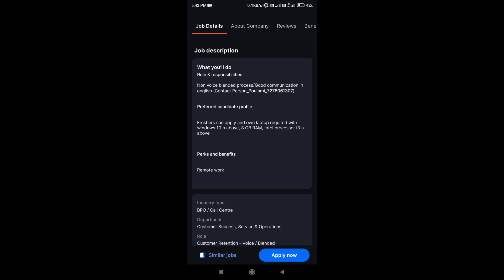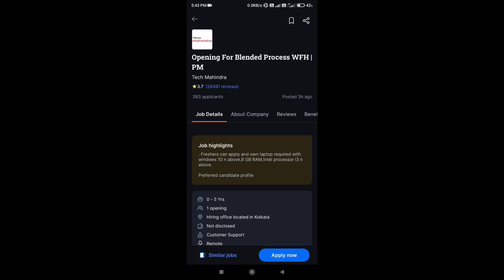Opening For Blended Process WFH | Flipkart Chat Process Job 2024 July - Available Now To Apply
This video provides insights and information about working from home in Flipkart's voice process. Viewers should verify details and requirements directly with Flipkart.

Description:
In this video, we reveal everything you need to know about working from home in Flipkart's voice process. Learn the inside scoop on what it's like to work as a customer support executive, including the daily responsibilities, challenges, and benefits. We'll cover essential information that no one else will tell you, from the hiring process to the tools and skills you'll need to succeed in this role. Whether you're considering applying or just curious about the work-from-home opportunities at Flipkart, this video provides valuable insights to help you make an informed decision.